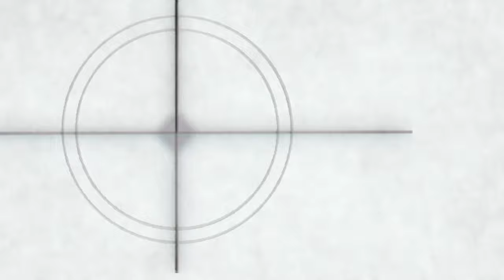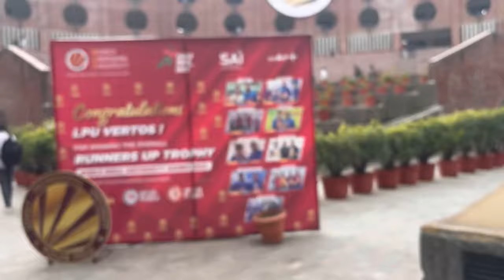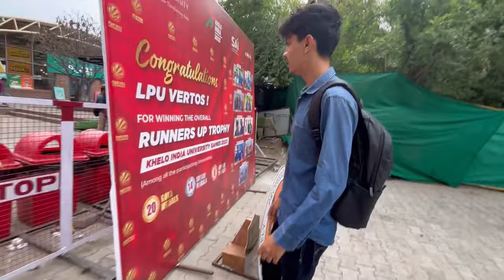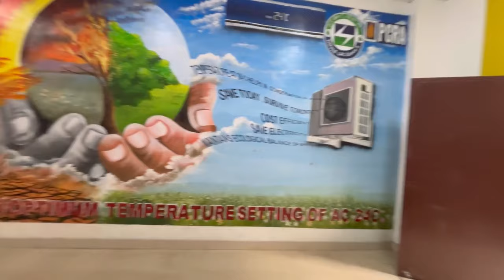Haunted House👻😱|LPU⚡️| WH Smith🛍️|Kitchen ette🌯|Midterms🥹lpu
Hello Everyone💛
Join me and my friends as we brace ourselves for the adrenaline-pumping start of exam season at LPU! Amidst the excitement and nerves, we navigate through police patrols, stock up on essentials at WH Smith, and sneak in some PUBG battles for a quick adrenaline rush. Amidst laughter-filled moments at the kitchenette, we gear up for the challenges ahead, knowing that together, we'll conquer these midterms. Get ready to witness the rollercoaster ride of friendship, fun, and exams in this thrilling day in the life of LPU students! 🎥📚

Musician: Rook1e
Timings :  00:55 - 01:01